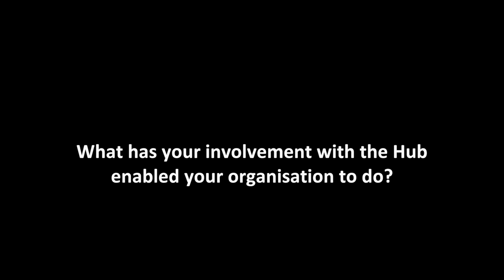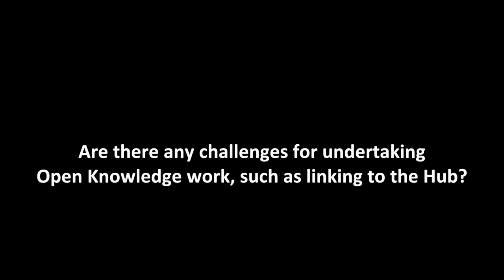Sharing learning for knowledge mobilisation on climate change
Free and open access to knowledge and diverse perspectives on development is central to IDS’ values and all that we do.  In particular, IDS and partners have been working to increase our mutual capacity to engage and innovate using Open Data approaches and Open Access standards. The work is being undertaken in connection with the Global Open Knowledge Hub (GOKH) which is using these approaches to improve the supply and accessibility of content that supports evidence informed policy making and practice by development actors. Working with partners to raise the profile of diverse perspectives on development and encouraging the contribution of content from developing countries is a key aspect of the Hub project, recognising that effective knowledge sharing and learning is an important component for all of us.

Since November 2013 we have been working with eight partner organisations within the Hub to build the technical infrastructure required and to develop appropriate systems and standards. One such organisation is the Caribbean Community Climate Change Centre (CCCCC) which provides regional climate change information and climate change-related policy advice to the Caribbean Community Member States. Earlier this year Michele Lopez, CCCCC Meta-librarian and Document Management Assistant, took part in a two-week learning exchange visit to IDS to share ways of strengthening our approaches to mobilising knowledge for more effective evidence-based policy making.